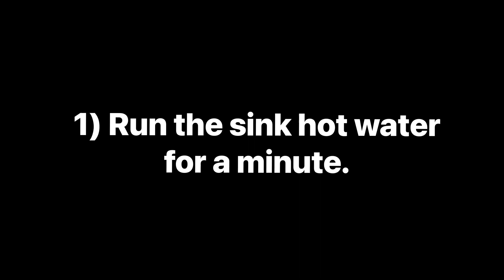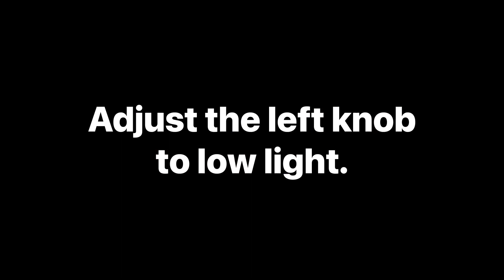How to get the caravan boiler working